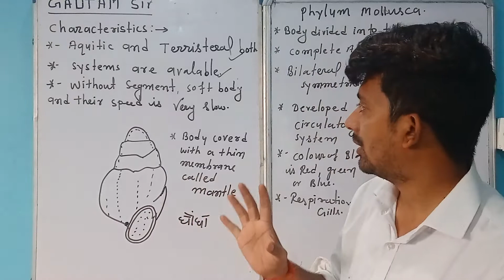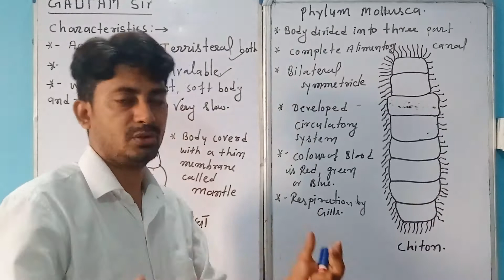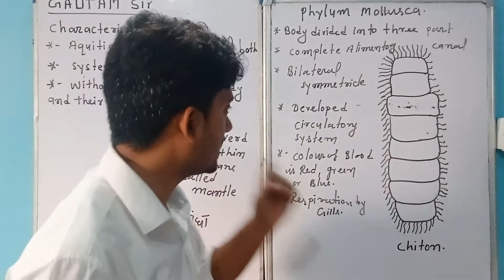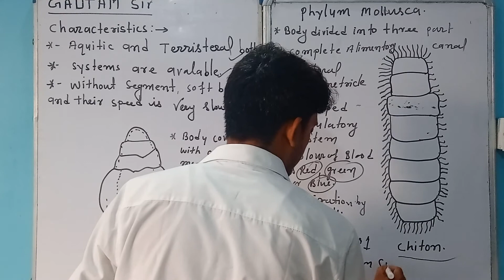Biology।। Phylum Mollusca।। Gautam Sir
Phylum Mollusca is the most important Phylum of Animal kingdom.In this video we study about the special features of Phylum Mollusca with example and diagram also.